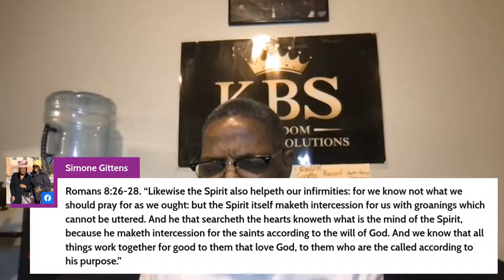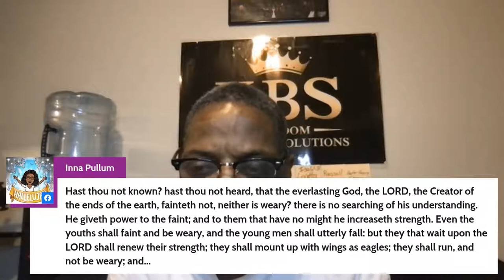Good Morning Manna